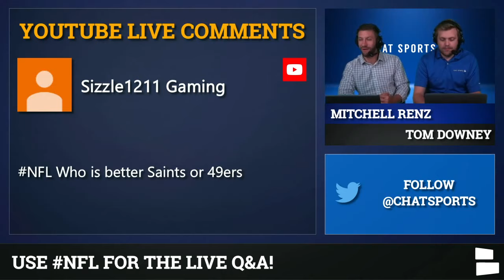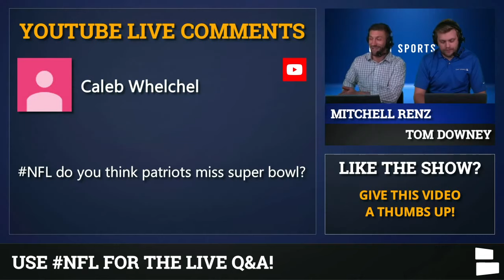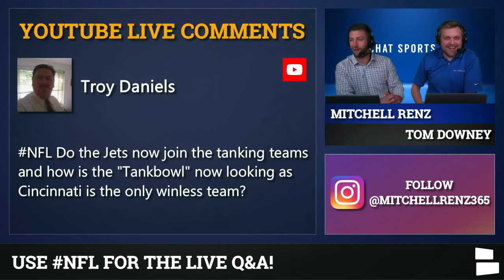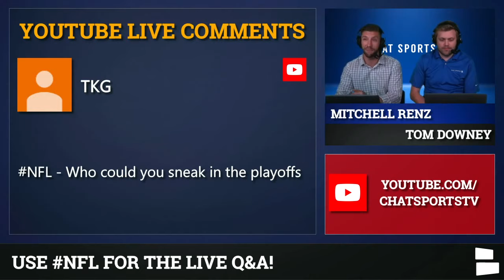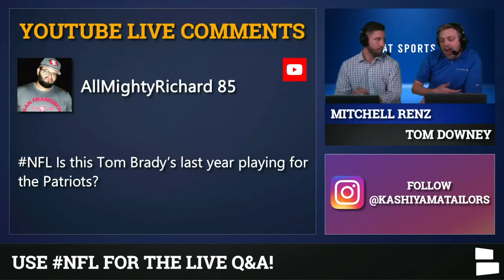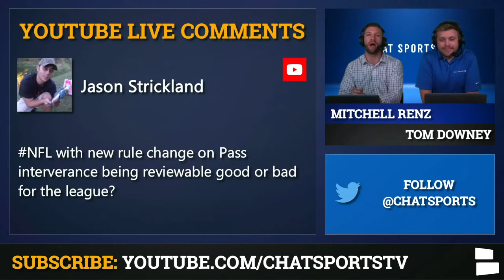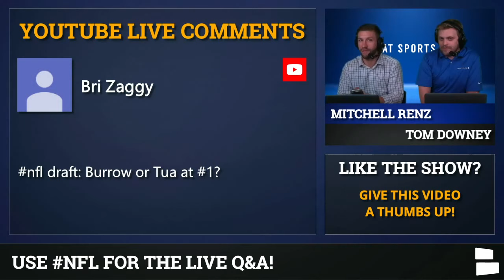Tom Brady Future, Jimmy Garoppolo vs Dak Prescott, Rookie Of The Year Contenders, NFL Playoffs | Q&A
2019 NFL season is halfway through and teams are looking ahead to the playoffs. Who’s in and who is out? The 49ers remain the only unbeaten team in the NFL after the Baltimore Ravens handed the New England Patriots their first loss of the season on Sunday Night Football. Do the Eagles have a shot to sneak into the playoffs? And could the Patriots miss out on the Super Bowl? NFL Daily hosts Tom Downey and Mitchell Renz weigh in.

NFL Rumors are swirling around the New York Jets and Adam Gase as the team continues to struggle. Sitting tied at the bottom of the AFC East with the Dolphins at 1-7, is it time for the Jets to embrace the tank like the Cincinnati Bengals? It appears that the Jets don’t even have to try to tank, but they’re certainly setting themselves up in the 2020 NFL draft. Things haven’t panned out with Sam Darnold, so could the Jets try and land Joe Burrow or Tua Tagovailoa?

Here’s a full list of news & rumor questions answered on today’s show:
Better team: 49ers or Saints?
Patriots miss the Super Bowl?
Rookie of the Year contenders?
Eagles make the playoffs?
Jets time to tank?
Jimmy Garoppolo or Dak Prescott?
Who could sneak in the playoffs?
Tom Brady’s last year playing with the Pats?
New pass interference review: good or bad?
Burrow or Tua for #1 pick?